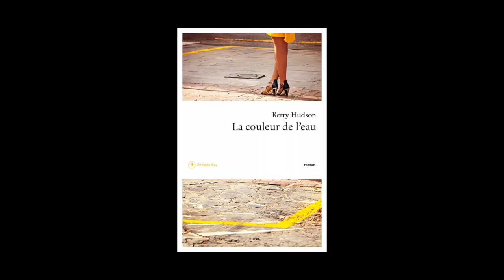Kerry Hudson - La couleur de l'eau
Kerry Hudson vous présente son ouvrage "La couleur de l'eau". Parution le 20 août 2015 aux éditions Philippe Rey. Prix Fémina Etranger 2015.